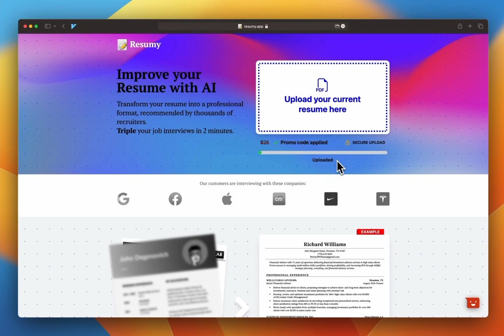Introducing Resumy.app - AI Resume Builder - How to improve and rewrite your resume with AI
is the first in class AI Resume Builder. It helps you rebuild and improve your resume with a simple drag'n'drop of your existing resume file.

Upload your current resume as a PDF and received an AI improved resume in under 5 limits.